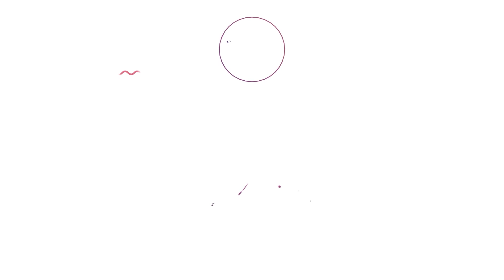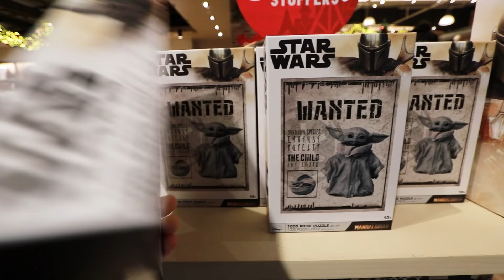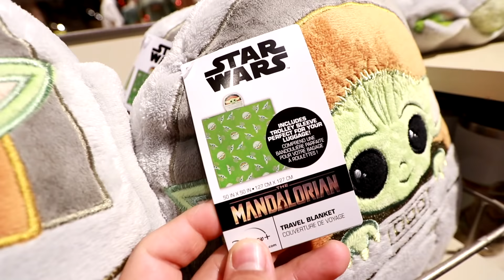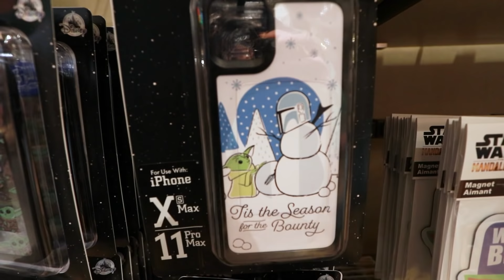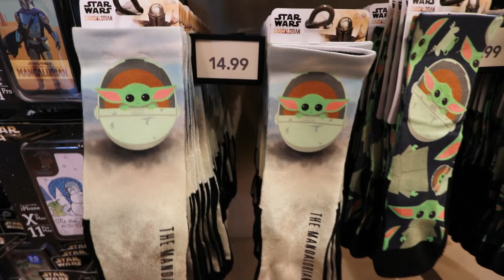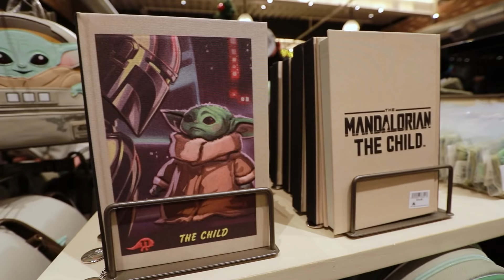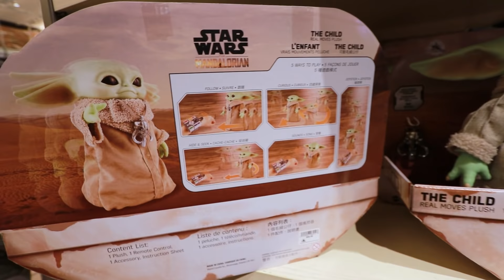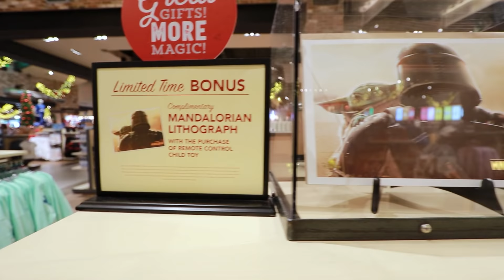Te mostramos TODA la MERCANCÍA de "THE MANDALORIAN" en DISNEY WORLD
En este video visitamos la World of Disney Store en Disney Springs para mostrarles toda la mercancía Disney que encontramos de The Mandalorian y de Baby Yoda.

NUESTRO EQUIPO::
◼️Canon 80D
◼️GoPro Hero 7
◼️Saramonic Blink500
◼️RODE VideoMic Pro
◼️DJI Osmo 4

ZAPATO TENIS QUE USAMOS:
👟 Under Armour HOVR Infinite Running para caballero
👟 Under Armour HOVR Infinite Running para dama

🥳 Somos Claudia y David, somos mexicanos y vivimos en Orlando, trabajamos en Walt Disney World y en este canal encontrarás mucha información, tips y consejos sobre la comida, la mercancía y los eventos en los  parques de Disney World y Universal Studios en Orlando.🎉